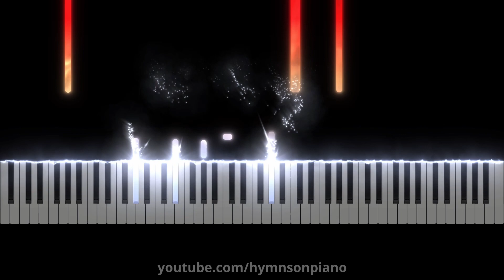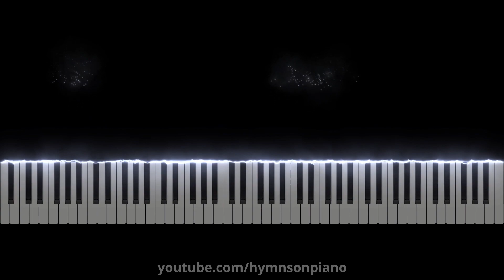There Is Power in the Blood (Piano Visualizer)